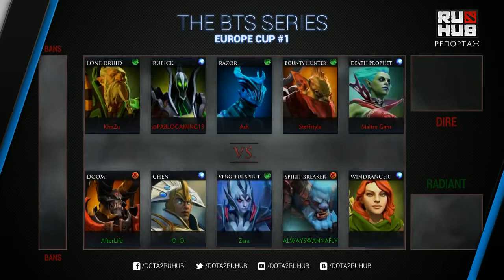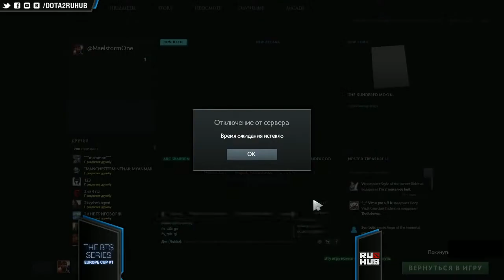Team Spirit vs Cookiss, BTS SERIES EU CUP, Game 1